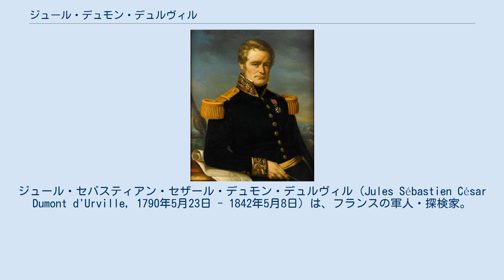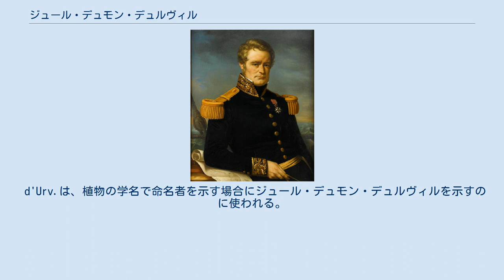ジュール・デュモン・デュルヴィル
ジュール・セバスティアン・セザール・デュモン・デュルヴィル（Jules Sébastien César Dumont d'Urville, 1790年5月23日 - 1842年5月8日）は、フランスの軍人・探検家。
カルヴァドス県のコンデ＝シュル＝ノワロー生まれ。
「デュモン・デュルヴィル」で姓である。
 ギリシャ遠征中（1819年 - 1820年）、エーゲ海のメロス島でミロのヴィーナスを交渉して買い入れフランス政府に保管させる。
一生のうちに3度の世界周航を成し遂げた（1822年 - 1825年、1826年 - 1829年、1837年 - 1840年）。
主に南太平洋やポリネシアを探検した。
2度目の航海中、ヴァニコロ島の海底でラ・ペルーズ探検隊の遺物を発見した。
3度目の航海では南極大陸の半島を発見し、妻の名前にちなみアデリーランドと名づけた。
作成した地図・海図は100以上あり、第二次世界大戦が終わるまで修正されることなく使用された。
 1842年5月8日、フランスのムードンで起きた列車事故（ベルサイユ鉄道事故）で焼死した。
 d'Urv.は、植物の学名で命名者を示す場合にジュール・デュモン・デュルヴィルを示すのに使われる。